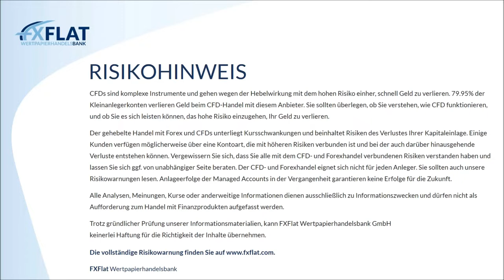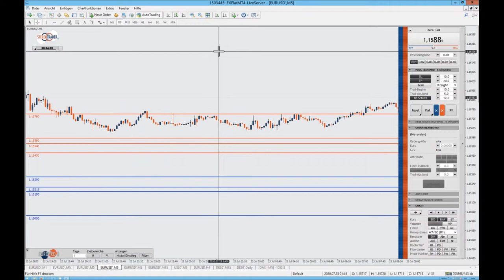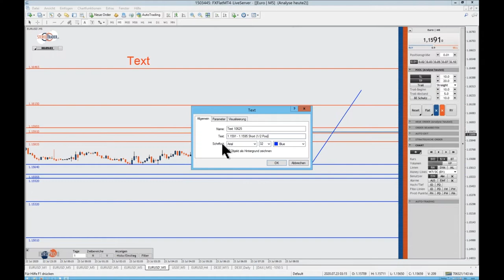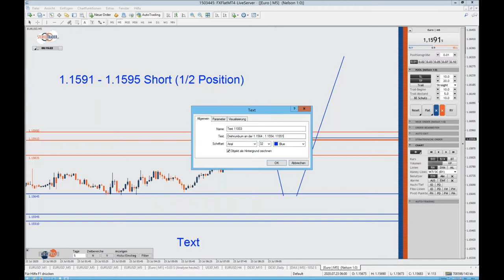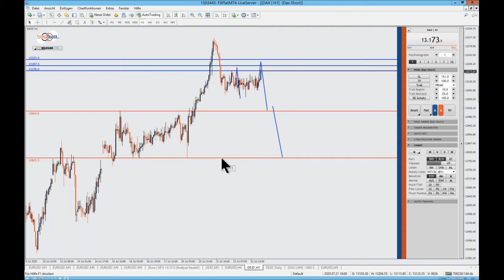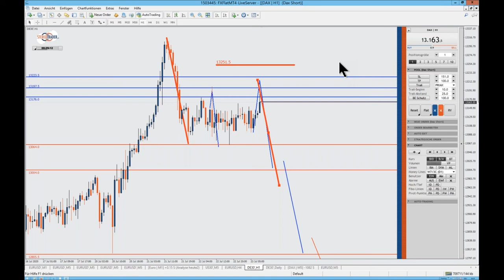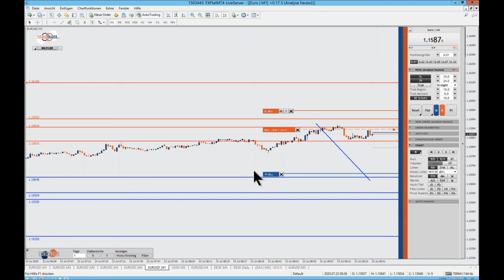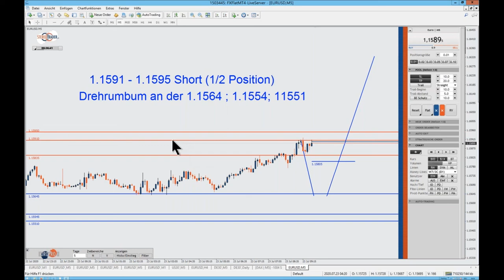Thorsten Helbig - forexPRO-Systeme Livetrading 23.07.2020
Termine bei FXFlat:
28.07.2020 | 18:00 Uhr | Forex-Screener - Einführung, Neuerungen und Praxis-Beispiele
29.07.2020 | 18:00 Uhr | André Stagge - Marktausblick mit Trading- und Investmentideen
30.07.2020 | 07:45 Uhr | Thorsten Helbig - forexPRO-Systeme Livetrading
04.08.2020 | 08:45 Uhr | Dirk Hilger - Livetrading zur Börseneröffnung am Morgen
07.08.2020 | 14:15 Uhr | Dirk Hilger - Non-Farm Payrolls (NFP) Livetrading
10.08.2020 | 18:00 Uhr | Samuel Wartmann - Automatisierte Handelsstrategien mit Algo-Investor
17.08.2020 | 18:00 Uhr | Dirk Hilger - StereoTrader Helpdesk